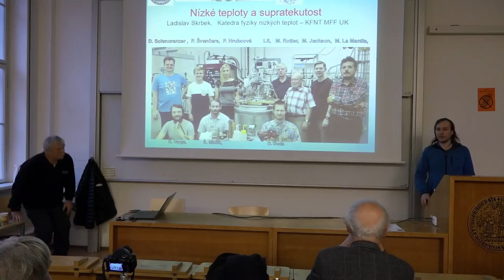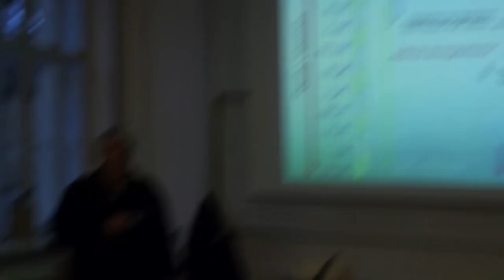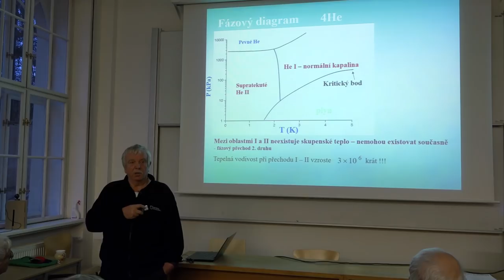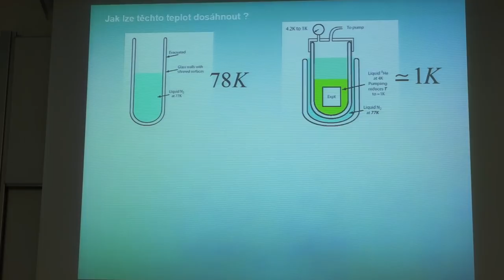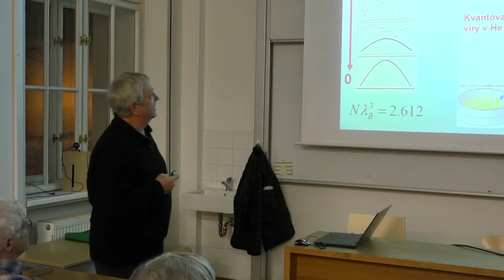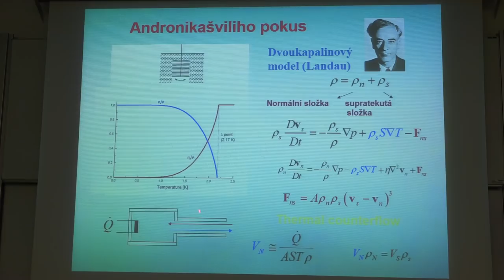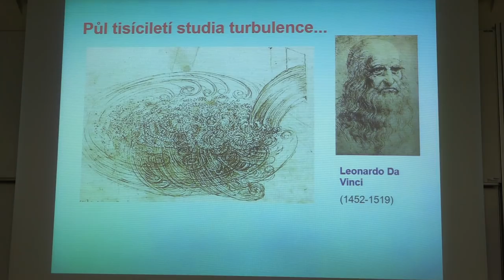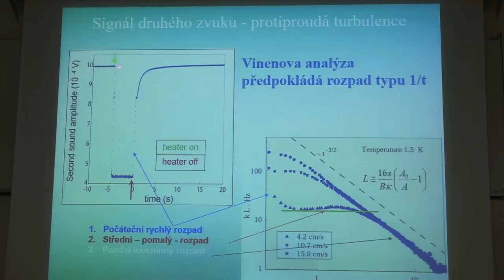Ladislav Skrbek - Nízké teploty a supratekutost (Pátečníci 21.2.2020)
Záznam pátečnické přednášky z 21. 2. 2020 na téma:
Nízké teploty a supratekutost.
Historicky bylo dosahování nízkých teplot motivováno jak praktickými potřebami lidstva pro dlouhodobé uchování potravin tak i zvídavostí vědců zkoumat vlastnosti látek při jejich hlubokém ochlazení a
zejména nové jevy, které při snižování teploty nastávají. K nim patří supratekutost, supravodivost či jaderný magnetismus. Dnes dovedeme v laboratoři provádět experimenty za podmínek, které nikde ve vesmíru neexistují, při teplotách řádově nižších než je teplota reliktního záření - pozůstatku Velkého Třesku, jehož teplota je dnes díky rozpínání vesmíru několik stupňů nad absolutní nulou, -273,15 C. K dosažení velmi nízkých teplot bylo a stále je využíváno vlastností kapalného helia, které při ochlazení pod kritickou teplotu přejde do supratekutého stavu - za určitých podmínek teče bez vnitřního tření a
vykazuje celou řadu neobvyklých vlastností, které nelze vysvětlit v rámci klasické fyziky. K nim patří existence kvantovaných vírů, stavebních kamenů kvantové turbulence. Ta je v limitě absolutní nuly teploty prototypem turbulence tekutin, považované za poslední dosud nevyřešený problém klasické fyziky. Studium kvantové turbulence by proto melo přispět i k hlubšímu pochopení zákonitostí turbulentního proudění klasických vazkých tekutin jakými jsou voda či vzduch.

Přednáší:
Prof. RNDr. Ladislav Skrbek, DrSc., Katedra fyziky nízkých teplot MFF UK.